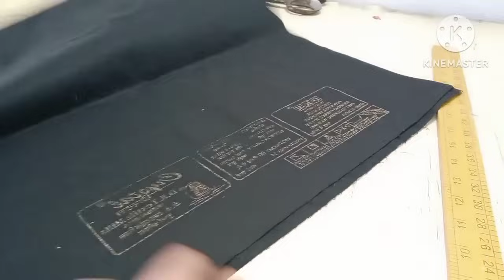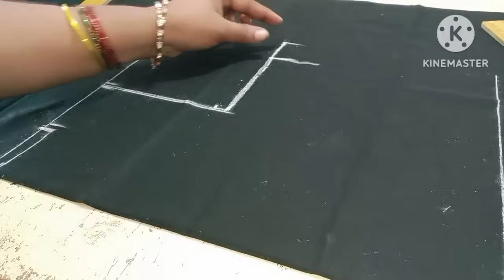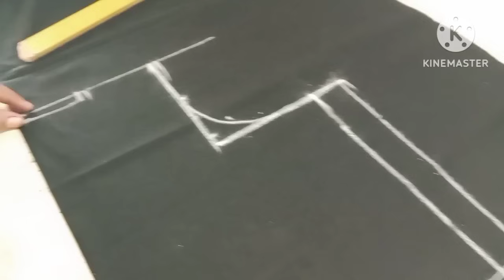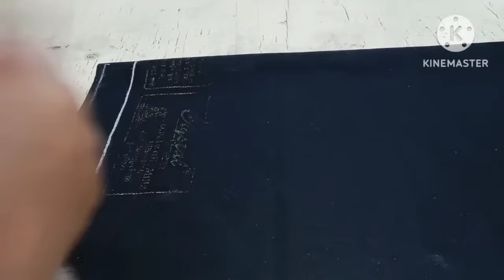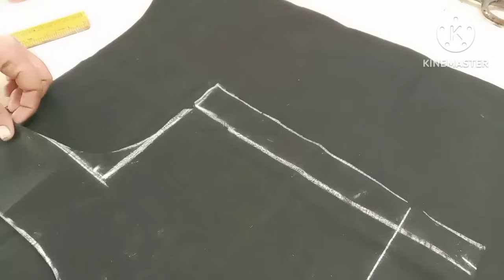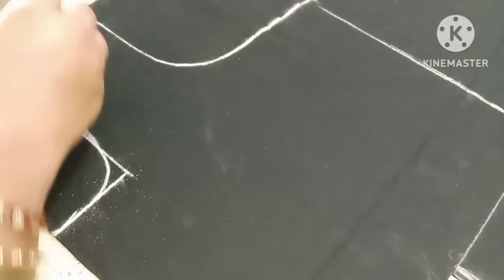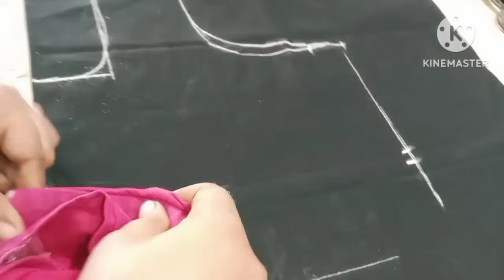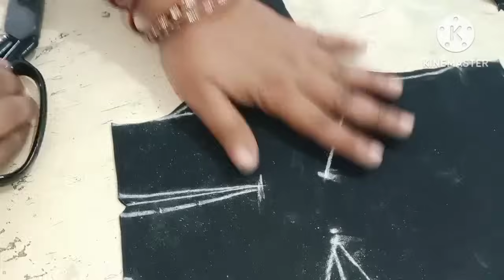கட்டிங் சரியா வரலனு கவலையா மிகவும் ஈசியாக perfect blouse cutting